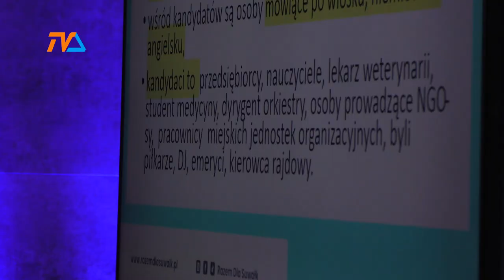Nowa kadencja – nowe twarze. Ale nie wszystkie. |TV SUWAŁKI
Bądźmy razem – tak brzmi pierwsze zdanie wyborczego slogany Komitetu Wyborczego Wyborców Razem dla Suwałk – Czesław Renkiewicz. I wygląda na to, że faktycznie wokół osoby lidera tej formacji zgromadziły się osoby o różnych rodowodach.